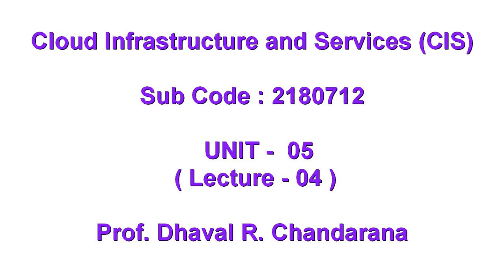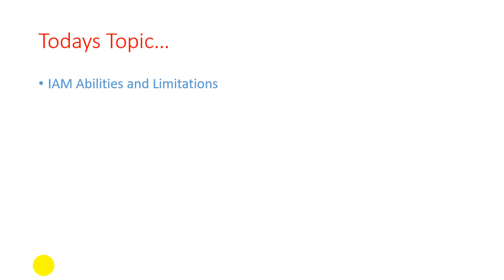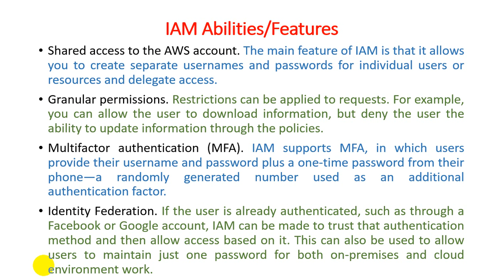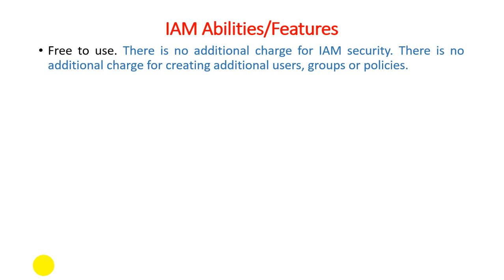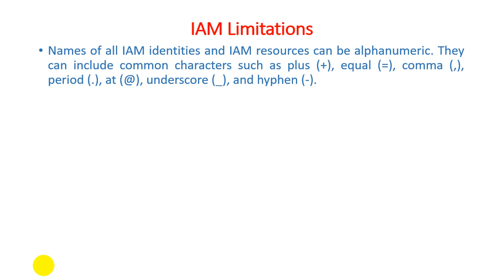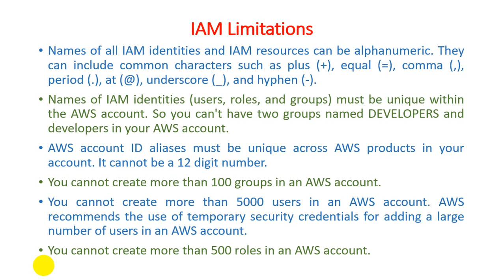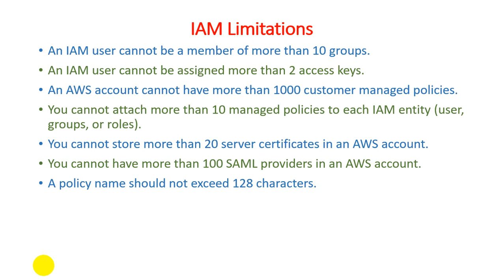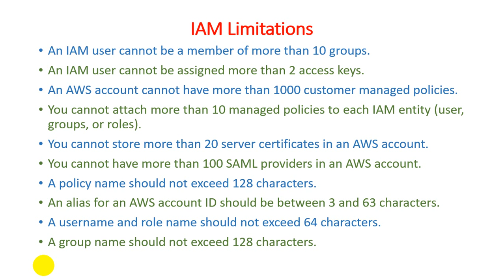Unit - 5 - Lecture 04 IAM Abilities and Limitations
IAM Abilities/Features
Shared access to the AWS account. The main feature of IAM is that it allows you to create separate usernames and passwords for individual users or resources and delegate access.
Granular permissions. Restrictions can be applied to requests. For example, you can allow the user to download information, but deny the user the ability to update information through the policies.
Multifactor authentication (MFA). IAM supports MFA, in which users provide their username and password plus a one-time password from their phone—a randomly generated number used as an additional authentication factor.
Identity Federation. If the user is already authenticated, such as through a Facebook or Google account, IAM can be made to trust that authentication method and then allow access based on it. This can also be used to allow users to maintain just one password for both on-premises and cloud environment work.

IAM Limitations
Names of all IAM identities and IAM resources can be alphanumeric. They can include common characters such as plus (+), equal (=), comma (,), period (.), at (@), underscore (_), and hyphen (-).
Names of IAM identities (users, roles, and groups) must be unique within the AWS account. So you can't have two groups named DEVELOPERS and developers in your AWS account.
AWS account ID aliases must be unique across AWS products in your account. It cannot be a 12 digit number.